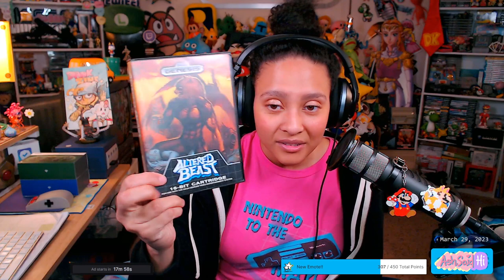Let's relax with Terra Nil! Thanks for the Code Devolver Digital!